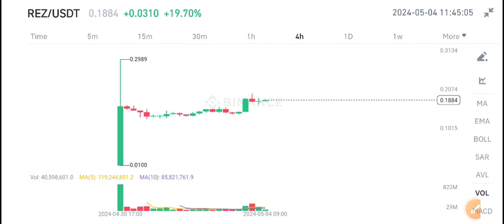REZ Crypto News Today! RENZO REZ Price Prediction update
Queries Solved:
1.  today target
2.  price today
3.  price prediction
4.  token today target